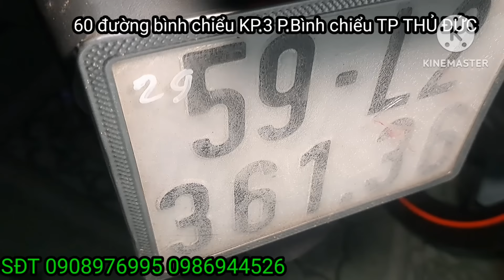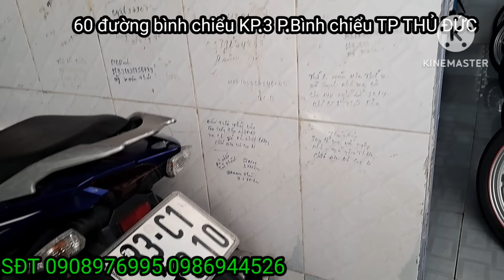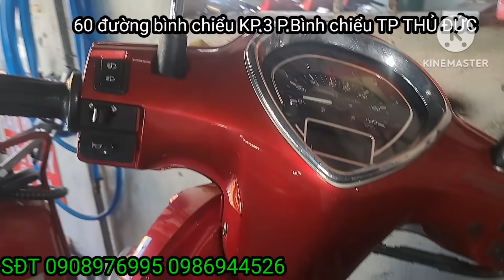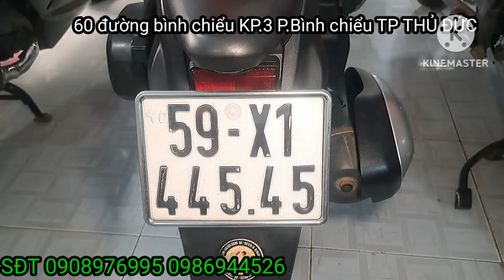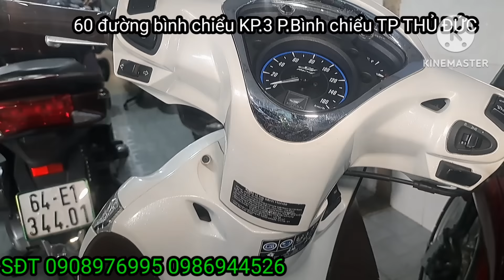2 tháng 7, 2024 luôn có xe cũ rẽ cho bà con giảm thật mạnh tay trống những ngày đầu tháng